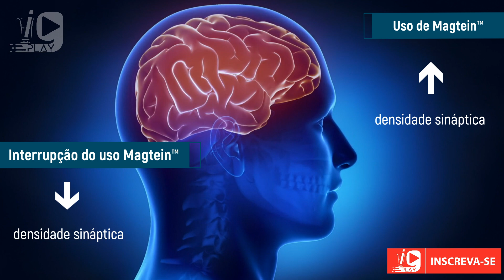Saúde cerebral e cognitiva - Magtein®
Com o aumento da expectativa de vida, envelhecer com qualidade passou a ser objetivo de todos.
Manter a mente ativa e saudável são essenciais para chegarmos bem à terceira idade Para isso, devemos buscar medidas que possam estimular as conexões cerebrais, afim de manter a memória recente e tardia, melhorar o raciocínio, aumentar a concentração e diminuir a fadiga da mente.

Magtein®  é uma potente molécula de magnésio exclusiva com pureza e estruturas corretas, diferente de outras formas de Treonato de Magnésio disponíveis no mercado. É estudada há mais de 10 anos por cientistas de Massachusetts com resultados comprovados em testes clínicos.
Esse incrível suplemento age a favor da saúde cerebral preservando as habilidades cognitivas.

Resultados após 10 anos de estudos:

- Melhora as conexões sinápticas
- Aprimora memórias de curto e longo prazo
- Melhora a memória de aprendizagem
- Aumenta a capacidade da memória de trabalho

Esse incrível suplemento age a favor da saúde cerebral preservando as habilidades cognitivas. Magtein® também é indicado para tratamento de Alzheimer.

Se você é farmacêutico ou médico e quer mais informações, contate a i9 Magistral. Se você é consumidor final, procure seu médico ou uma farmácia de manipulação e saiba mais sobre esse incrível produto.

Dúvidas? Mande mensagem pelo WhatsApp da i9 Magistral: 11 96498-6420, iremos responder durante o horário comercial.😉